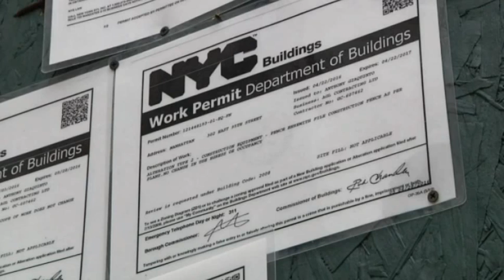NBC Andrew Siff: NYC Lawmaker's Plan Targets Sidewalk Scaffolding That Stay Up Too Long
Sidewalk scaffolding are a nuisance, an eyesore, and they're up for too long, New Yorkers complain. A city lawmaker is proposing a plan to fix this. Andrew Siff reports.